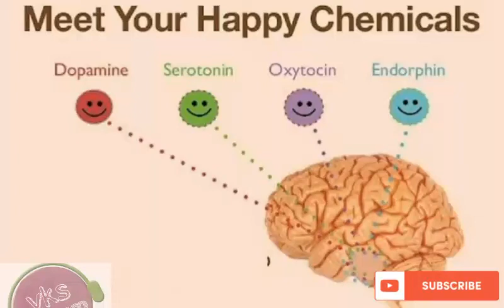Love Hormones என்றால் என்ன?மகிழ்ச்சிக்கான சுரப்பிகள்|Happy Hormones